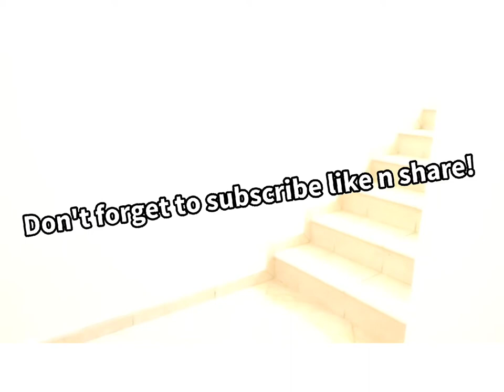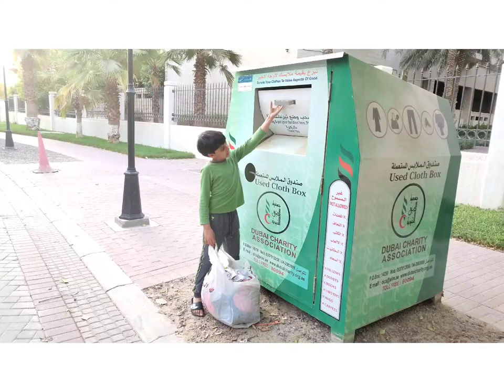make over of cupboard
Aariz's school day, organising cupboard, butter chicken for lunch.

asian food recipe
hum do hamare char vlog
urdu vlog
Daily family vlog
Hindi vlog